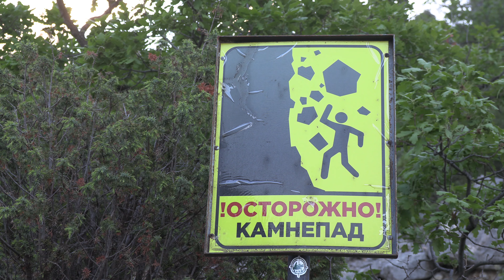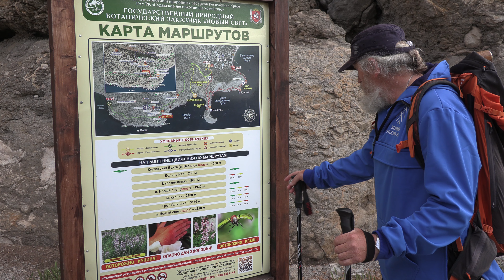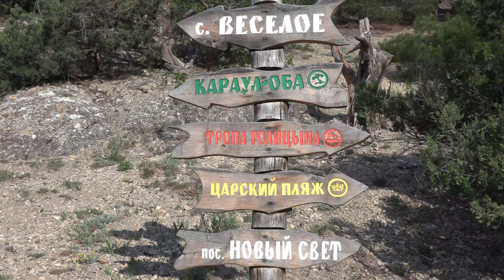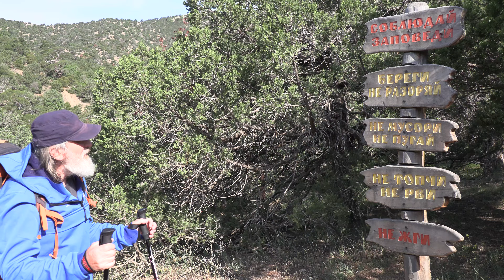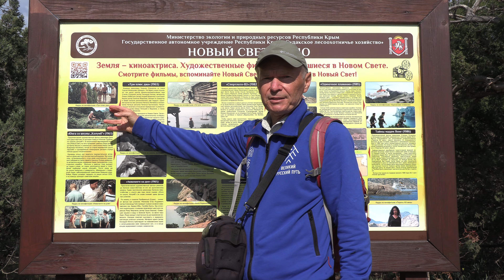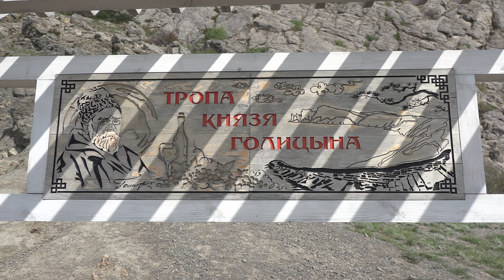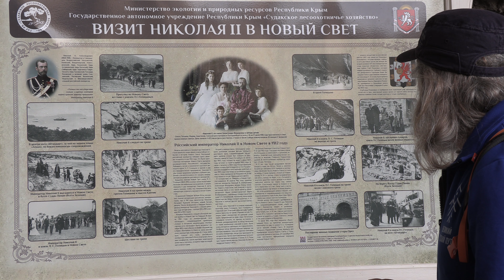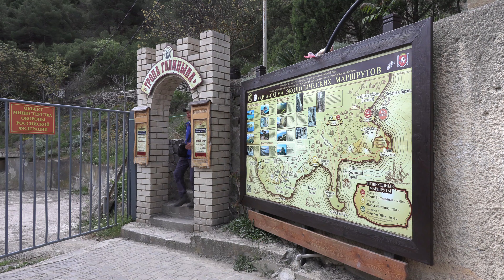Тропа Голицына на Великом Русском Пути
Великий Русский Путь включает в себя ряд троп. Одна из них - тропа Голицына у поселка Новый Свет.
Тропа Голицына (Соколина тропа) была проложена по приказу князя Льва Сергеевича Голицына к приезду царя Николая II с семьей в 1912 году. После прогулки по тропе царь попробовал шампанское местного производства и заявил, что увидел жизнь в новом свете. Поэтому поселок Парадиз переименовали в Новый Свет.
Тропа Голицына берёт начало на юго-западном берегу Зелёной бухты (старое название - Судак-Лиманская) и проходит под северным склоном горы Коба-Кая, также известной как Пещерная с гротом Голицына.
Грот Голицына (Эстрадный грот, грот Шаляпина) — крупный естественный грот, высотой 25-30 метров, шириной — до 17 м. В средние века в нём был христианский пещерный монастырь. Сохранились каменные арки — хранилища для шампанского, эстрада для музыкантов и колодец, где постоянно собирается чистая родниковая вода.